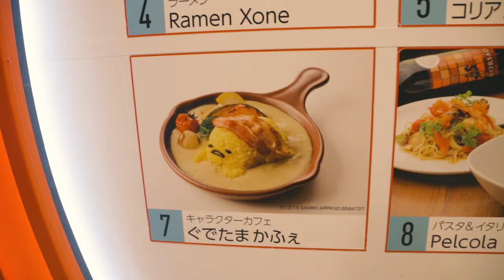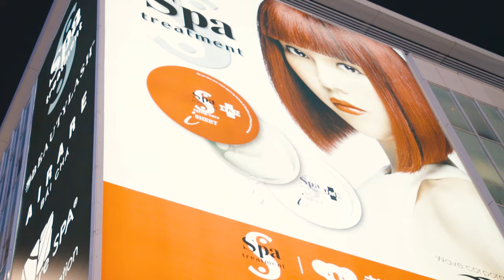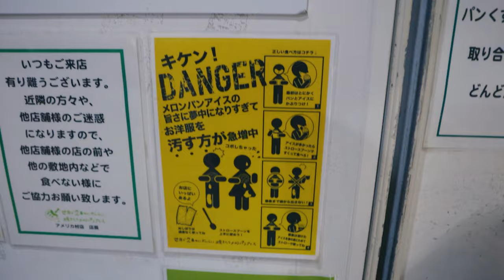Osaka, Japan a Foodies Dream!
Osaka, Japan a Foodies Dream! Really, it is. There is so much food everywhere. To much. If you are a carnivore, vegetarian, pescaterian, vegan. it doesn't matter. Osaka has it all for you. With the Olympics coming in on 2020 I think this is "THE" city to visit. See for your self!